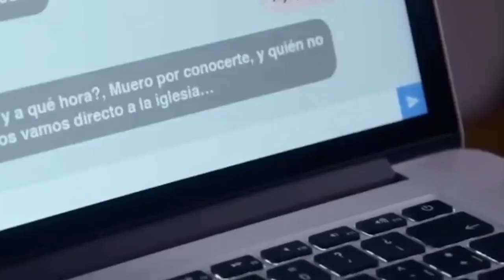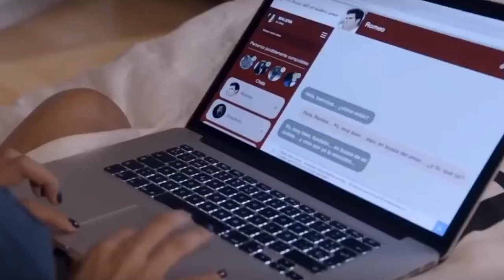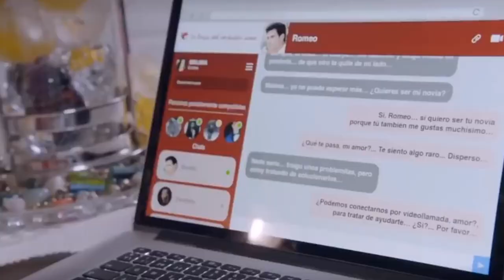Deliveries of love